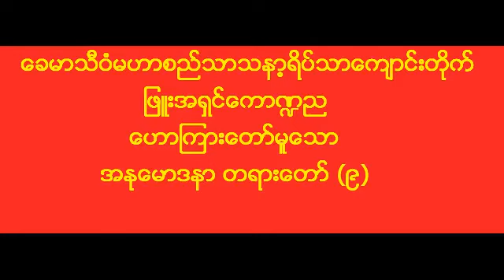ဖြူးအရှင်ကောဏ္ဍည ဟောကြားတော်မူသော အနုမောဒနာ တရားတော်များ(၉)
Phyu Ahin KumTinNya
ခေမာသီဝံမဟာစည်သာသနာ့ရိပ်သာကျောင်းတိုက်၏
ပဓာန နာယကဆရာတော် ဖြူးအရှင်ကောဏ္ဍည
ဟောကြားတော်မူအပ်သော
အနုမောဒနာ တရားတော်များ (၉)
ဖြူးမြို့၊ညောင်ပင်သာ+ရွာတန်းရှည် ကျေးရွာ

ashin kondinnya
ashin kumtinnya
phyu ashin kumtinnya